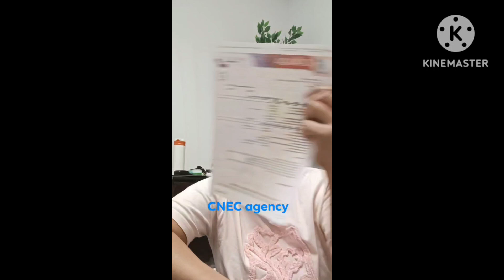CNEC/EBC Voluntary charity Jonalyn testimony